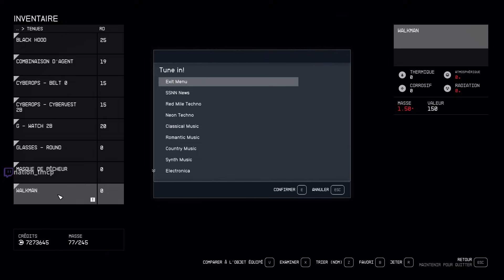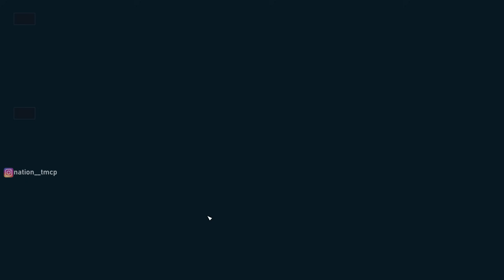Voici à quel point Starfield peut être TRANSFORMÉ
L'imagination des modders n'a aucune limite dans Starfield, et tout ça sans le Creation Kit de Bethesda

0:00 : Intro
1:31 : RP Agriculteur
6:00 : Rendre tout utile
15:36 : Maison multifonction
24:09 : Arme unique
32:30 : Outro

Starfield
Best Mods
Creation Kit
Modding